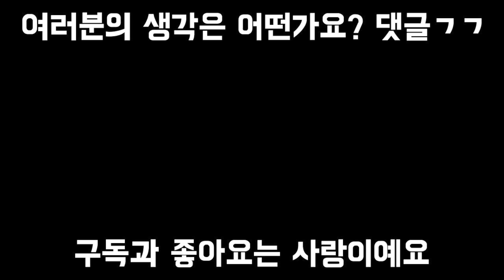진정한 탑신병자라면 올챔으로 캐리할줄 알아야지 탑에서 - 잔나 번외편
'죄송해요.. 잔나는 저에게 무리입니다.
캐리하는모습을 보여드리려면 잔나 100번은 더 해야할거 같아요.. 미안해요 ㅠ
잔나는 봉인하겠습니다.

`게임과 컨텐츠 언제든지 추천받아요!

`구독하러가기!

`소통하러가기!

'사진공유하러가기!

`궁금한건?

'If any of you guys needs English subtitles, let me know please!

'아웃트로에 쓰인 브금에 대한 저작권은 저에게 없습니다. (LilyPichu 라는분이 재미를 목적으로 클라나드 엔딩곡으로 쓰인 경단대가족 이라는곡을 패러디 했어요).